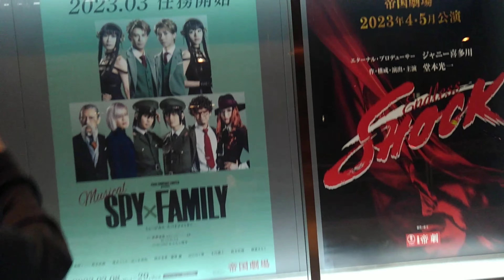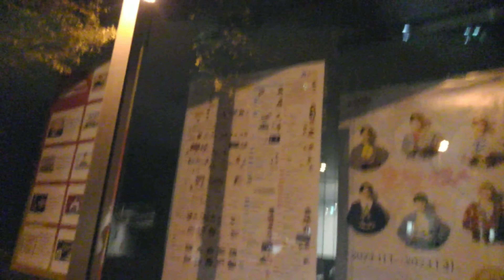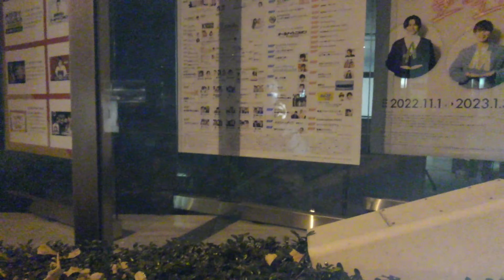弟の流星がニッポン放送に向かったら迷いまくったw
✂︎ｷﾘﾄﾘｾﾝ ✂︎

✂︎ｷﾘﾄﾘｾﾝ ✂︎

【TwitCasting】
🌻🌄🌅朝日日向🌞☀️🌻

✂︎ｷﾘﾄﾘｾﾝ ✂︎

【Pococha】
朝日日向/Hinata Asahi

✂︎ｷﾘﾄﾘｾﾝ ✂︎

✂︎ｷﾘﾄﾘｾﾝ ✂︎

✂︎ｷﾘﾄﾘｾﾝ ✂︎

【Ameba】
朝日日向

✂︎ｷﾘﾄﾘｾﾝ ✂︎

✂︎ｷﾘﾄﾘｾﾝ ✂︎

【質問】
Peing
BoxFresh
朝日日向
Ninjar
Querie.me
朝日日向

✂︎ｷﾘﾄﾘｾﾝ ✂︎

【メッセージ】
マシュマロ
🌄🌅朝日日向🌞🌞

✂︎ｷﾘﾄﾘｾﾝ ✂︎

✂︎ｷﾘﾄﾘｾﾝ ✂︎

葵坂　～AoiZaka～
aoizaka.kawaiishop.jp

✂︎ｷﾘﾄﾘｾﾝ ✂︎

【小説】
エブリスタ
朝日日向
小説家になろう
朝日日向

✂︎ｷﾘﾄﾘｾﾝ ✂︎

【Amazon】
朝日兄弟の欲しいもの
物欲リスト
物欲リストセカンド

✂︎ｷﾘﾄﾘｾﾝ ✂︎

【編集アプリ】
ActionDirector
Android

✂︎ｷﾘﾄﾘｾﾝ ✂︎